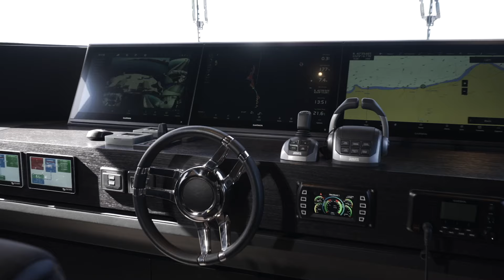MAZU 92 DS superyacht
5 reasons why the Mazu 92 DS stands out as an exemplary choice for yacht owners seeking a blend of modern luxury, exceptional seaworthiness, and innovative design:

1. Unparalleled Design and Comfort: Designed by Red Yacht Design, the Mazu 92DS boasts an impressive 28.45 meters of sleek, modern aesthetics and spacious living areas. Its layout includes a vast swim platform and a Jacuzzi on the top aft deck, offering luxurious relaxation spaces and a seamless connection to the sea.
2. Luxurious Accommodations: The yacht accommodates 8 guests across 4 elegantly designed staterooms. These include a lavish Owner’s stateroom on the lower deck, a VIP stateroom, and two guest staterooms, ensuring privacy and comfort for all on board. The interiors are characterized by a contemporary and bright atmosphere, emphasizing space, light, and high-end finishes.
3. Exceptional Performance: Equipped with Volvo Penta APS 1050 engines, the 92DS MAZU delivers a comfortable cruising speed of 17 knots and can reach a maximum speed of 22 knots. Its excellent seaworthiness and range of 1500 nautical miles make it ideal for short and longer voyages, ensuring a smooth and reliable journey every time.
4. Quick Delivery Time: With a delivery time of just 13 months, the Mazu 92DS represents an exceptional opportunity for yacht owners looking for a new, state-of-the-art vessel without the extended wait times typically associated with new builds.
5. Award-Winning Recognition: Mazu Yachts’ commitment to quality and innovation is highlighted by two prestigious nominations at the Boat International Design and Innovation Awards. These accolades recognize the brand’s exceptional exterior design and ability to set new industry benchmarks, further validating the 92DS MAZU as a leading choice in luxury yachting.
Mazu Yachts, with its visionary approach and dedication to pushing the boundaries of yacht design, ensures that each owner of a 92DS MAZU will experience exceptional luxury, performance, and prestige on the seas. As the exclusive representatives in Monaco and France, we invite potential owners to discover the unmatched quality of the 92DS MAZU, a testament to Mazu Yachts’ legacy of excellence.
Yachtieworld
Discover. Connect. Inspire.